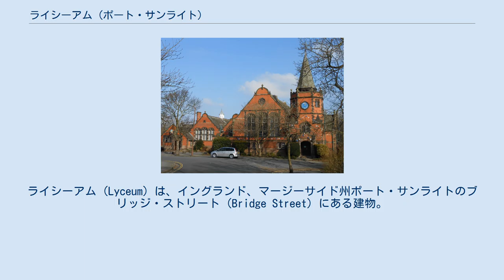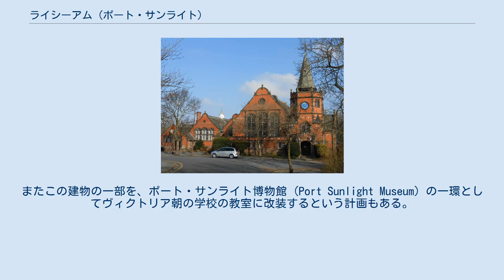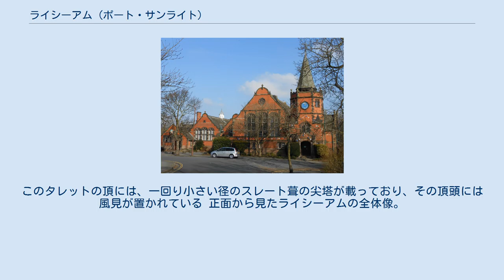ライシーアム (ポート・サンライト)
ライシーアム (Lyceum) は、イングランド、マージーサイド州ポート・サンライトのブリッジ・ストリート (Bridge Street) にある建物。
当初は学校として建設されたが、後には様々な目的で利用され、一時は社交クラブが入っていたこともあった。
イングランドにおける国民遺産リストにおいて、グレードIIの指定建造物となっている。
 ライシーアムは、1894年から1895年にかけて、ウィリアム・リーヴァーの依頼によって建設され、その設計にはチェスターの建築事務所ダグラス・アンド・フォーダムがあたった。
この建物は、当初は人口が増えつつあったポート・サンライトのコミュニティのための学校として建設され、また教会が建設されるまでは、礼拝の場所としても使用された。
 建設後しばらくしてから、この建物はライシーアムと呼ばれるようになった。
2009年の時点では、建物の一部は社会事業の拠点として使われ、他の一部は建築事務所として使われていた。
またこの建物の一部を、ポート・サンライト博物館 (Port Sunlight Museum) の一環としてヴィクトリア朝の学校の教室に改装するという計画もある。
 この建物の正面は南東方向を向いている。
不規則に配置された5つのベイをもち、基本的には1階建である。
壁は、赤いリュアーボン製の煉瓦を用い、青い煉瓦を菱形に配して飾ったり (diapering)、石を用いた装飾が施されている。
屋根はスレート（粘板岩）葺で、棟にはタイルが載っている。
 正面に向かって左側から順に、最初のベイは前方に突き出ている。
3連の明かり窓、楕円状の弧を描いた戸口と、簡素な妻側（破風）がある。
2番目のベイは、少し引っ込んだ位置で少し高く、2連の明かり窓が3組とやや装飾的形状の妻側をもっている。
3番目のベイは、さらに引っ込んだ位置で2階建になっており、戸口と装飾的形状の妻側がある。
4番目のベイは、最も重要な部分であり、他よりも広く高くなっており、前方に突き出ている。
2連の明かり窓が3組あり、装飾的形状の妻側があり、さらに星の形のトレサリー（狭間飾り）が施された円窓がある。
いずれの妻側にもフィニアル（頂華）が設けられている。
正面から見て一番右側にはタレット（塔）が設けられており、正方形の1階部分の上に八角形の塔が置かれ、両者を繋ぐところでは尖塔の一部のような小さな屋根（broaches）が設けられ、上の階層には時計や窓が設けられている。
さらに上の層には、球状のフィニアルが並ぶ胸壁（パラペット）がある。
このタレットの頂には、一回り小さい径のスレート葺の尖塔が載っており、その頂頭には風見が置かれている 正面から見たライシーアムの全体像。
左から3番目のベイはわずかにしか見えていないが、右端のタレットを含め、全てのベイが写っている。